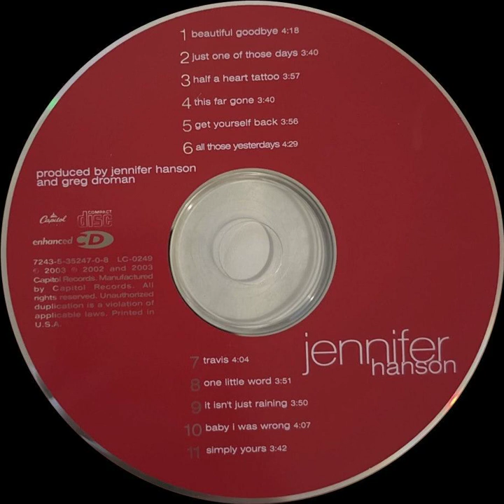Jennifer Hanson - Half A Heart Tattoo